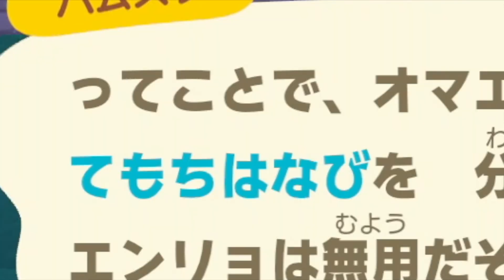『あつまれどうぶつの森』アップデートで追加！花火大会に参加したよ^ ^つねきちのクジ全部引いてみた！Nintendo Switchあつ森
８月の毎週日曜日夜７時〜１２時まで開催中〜